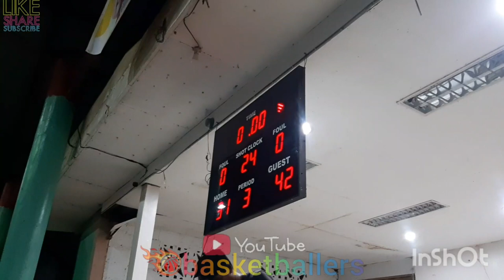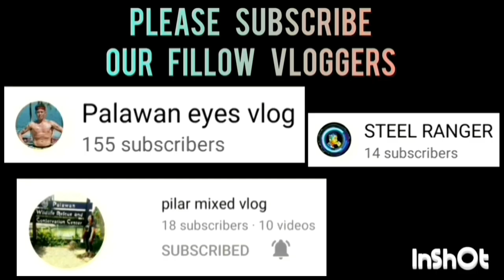SAN MIGUEL VS PCBC GAME HIGHLIGHTS | UNDER 21 CATEGORY | JULY 11,2023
SAN MIGUEL VS PCBC GAME HIGHLIGHTS | UNDER 21 CATEGORY CHAMPIONSHIP GAME 2 | INAGAWAN BASKETBALL LEAGUE 2023 | BRGY. INAGAWAN PPC | JULY 11,2023